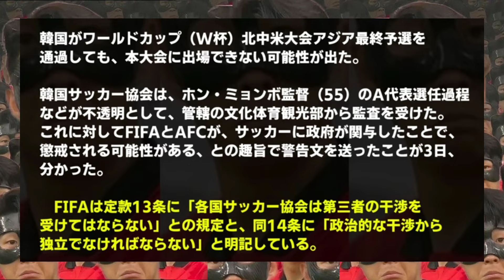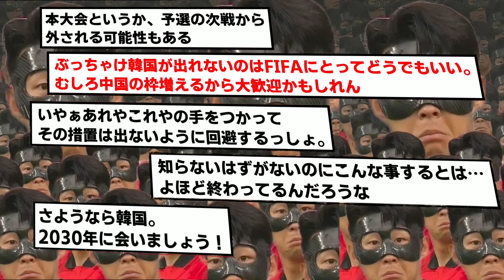【衝撃速報】韓国代表、FIFA規約違反によりワールドカップ出場圏剥奪へ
2倍のペースでゴールアシストしても勝てないんか